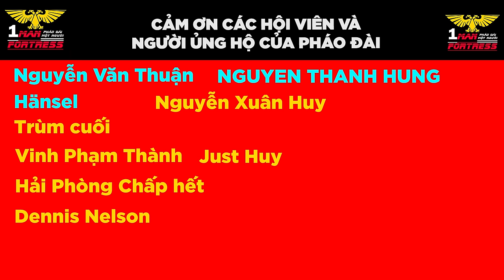Hiểm họa của kỷ nguyên đen tối | warhammer 40k lore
Fear the Xenos, Hate the mutans, Burn the heretics!!
❤️Chỉ doanh thu quảng cáo hầu như không đủ để một Youtuber nghiệp dư như tôi kiếm ăn, vậy nên sự hỗ trợ của các bạn rất cần thiết cho tương lai của kênh, do đó nếu có thể thì ngoài việc like, share và đăng ký kênh, các bạn có thể ủng hộ trực tiếp qua các cách sau:
Vietcombank 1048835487 hoặc MOMO 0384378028

0:00 Hiểm họa chưa biết
4:20 Spacehulk
6:38 Kẻ thù bên trong
10:26 Lời nguyền Psyker
12:27 Những vị thần hắc ám
20:33 Nỗi kinh hoàng của hỗn mang
23:08 Kẻ thù giữa các vì sao